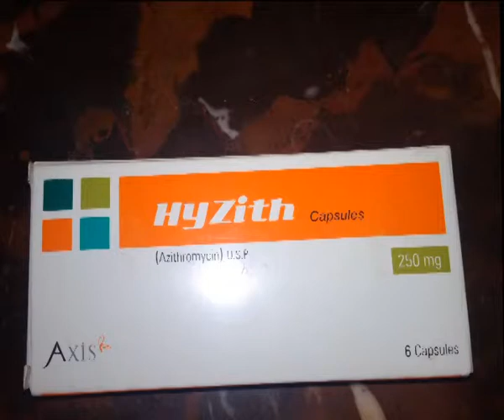Pigeon Problem How to cure Pigeon eye Diseases || kabooter ma Nazila or Galay ka ilaj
Kabooter ma Problem